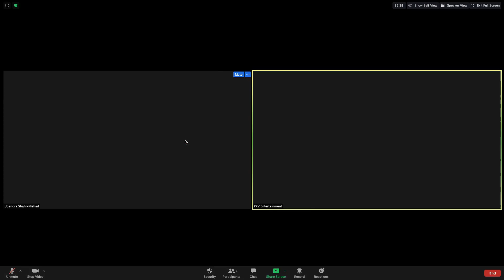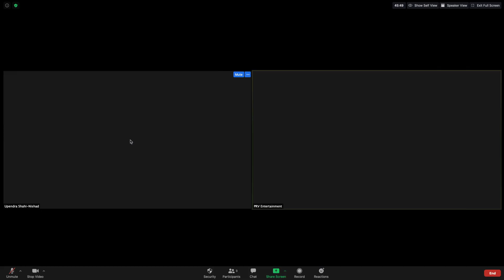Locked 30 minute with Upendra shahi.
Mr Upendra Shahi a very good Singer/ Lyricist and a Composer as well.He is a versatile singer and plays various instruments.